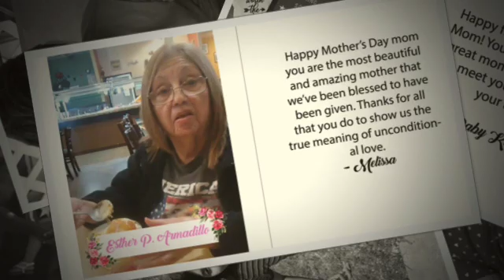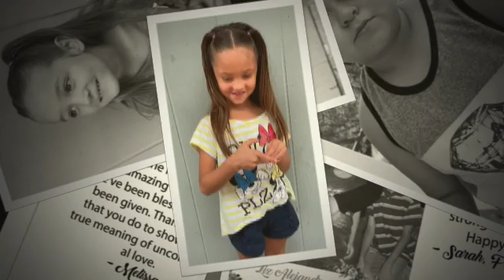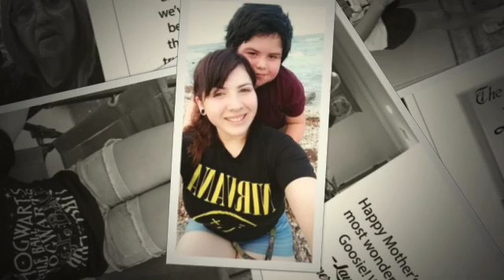Mother's Day tribute video 2020